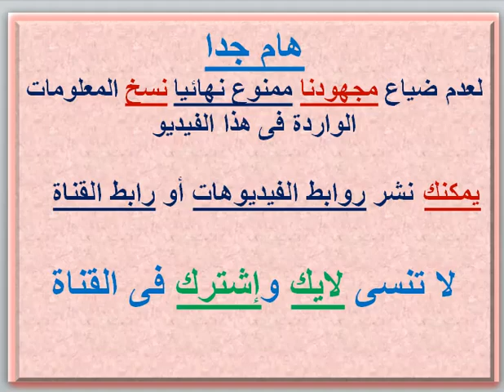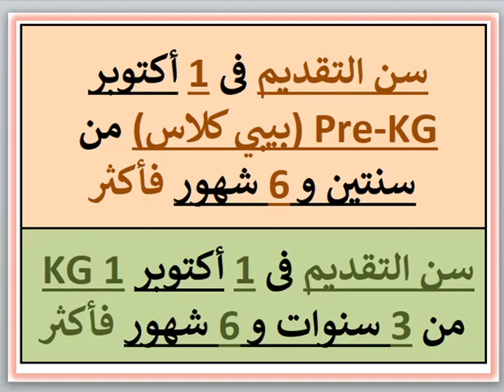مصروفات ومعلومات عن مدرسه عليان للغات (الشروق - القاهره) 2023 - 2024 Alian Language School Fees